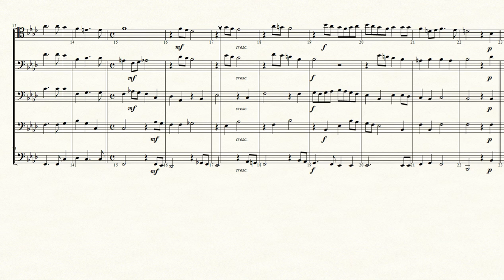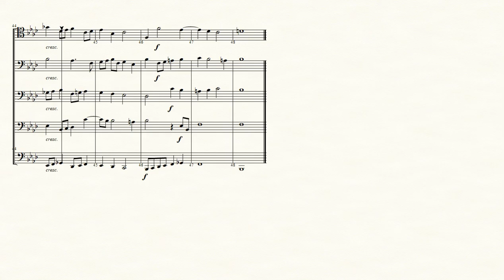About the Maypole - Thomas Morley for Trombone Quintet